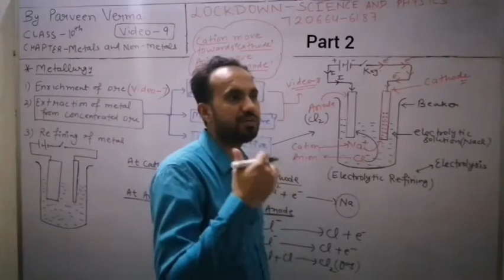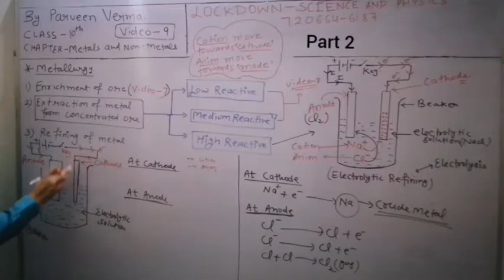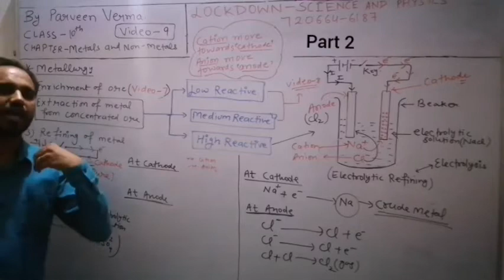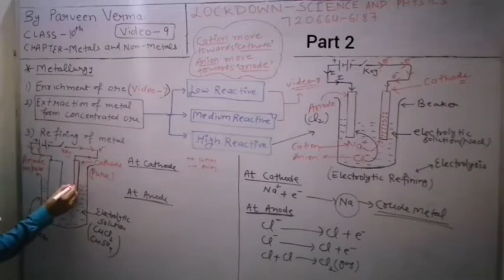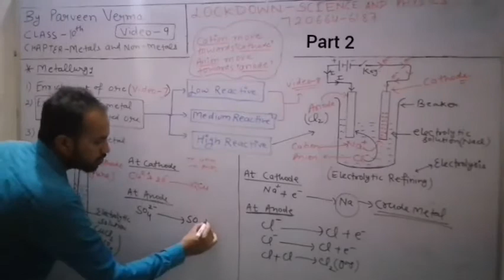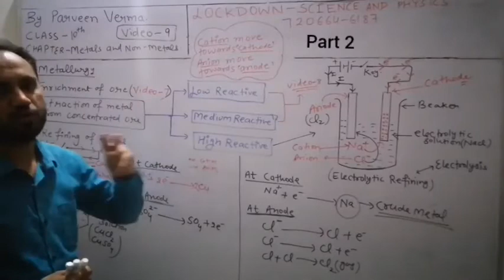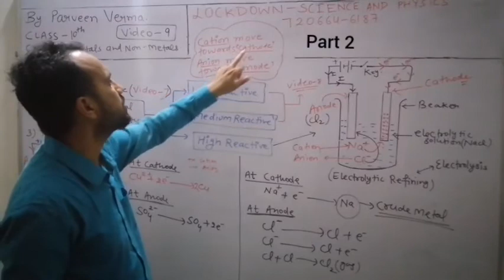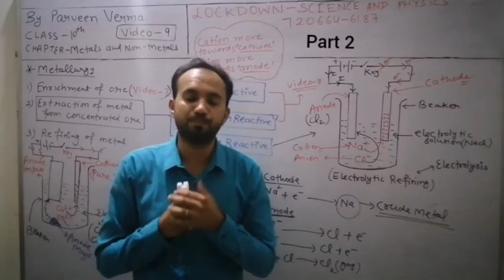Vid 9 part 2 (refining of crude metal)